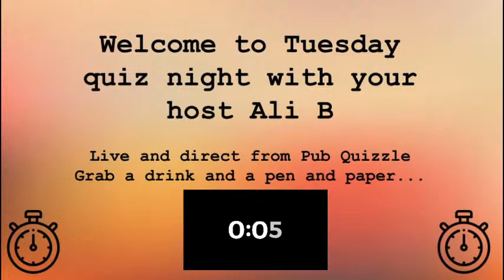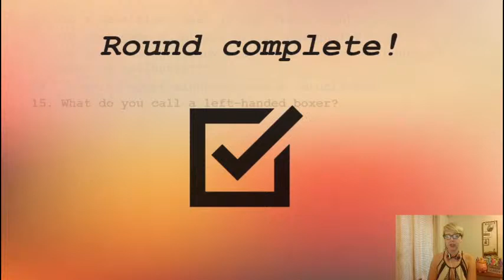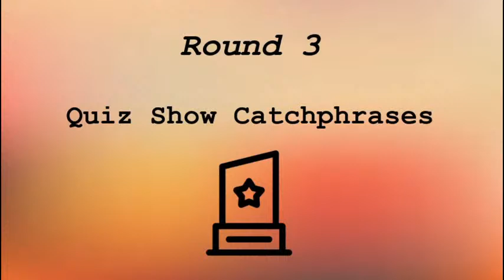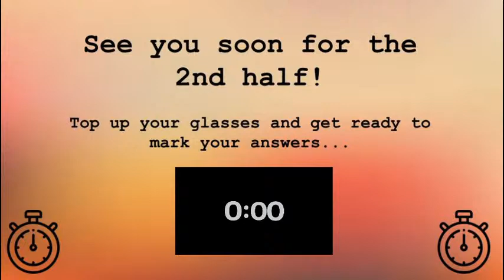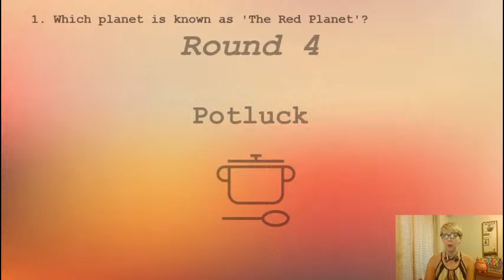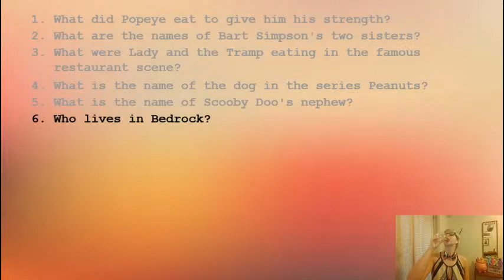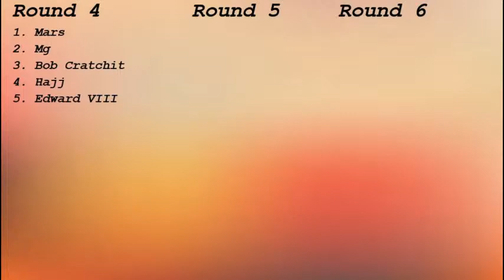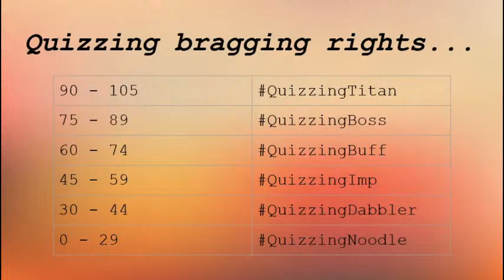Pub Quizzle with Ali B - 7.30pm Tue 23rd June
Bringing the world together one quiz at a time! Your weekly virtual pub quiz, hosted by BBC's Pointless champion Ali B.